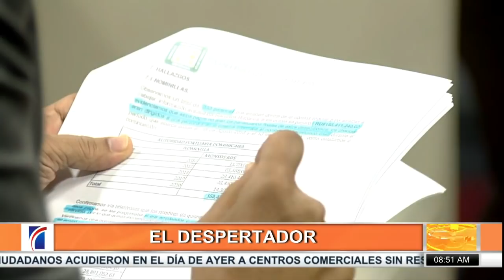Guido denuncia gansterización en Portuaria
La Autoridad Portuaria Dominicana fue gansterizada y en el proceso se desviaron 300 millones de pesos durante la administración de Víctor Gómez Casanova, denunció el perremeista Guido Gómez Mazara quien la mañana de este lunes depositará una auditoría en la que, asegura, se evidencia la estafa.